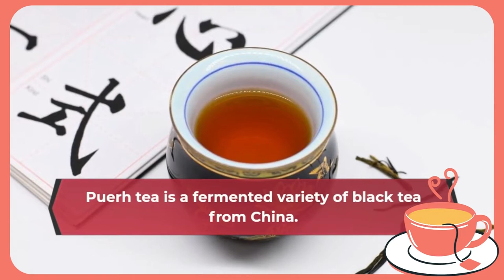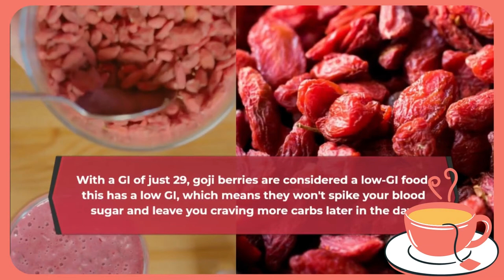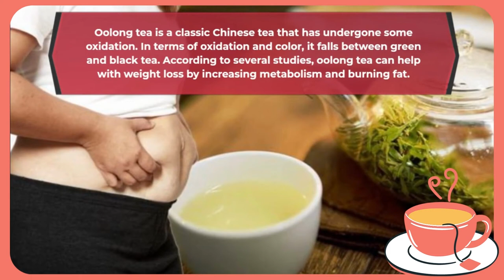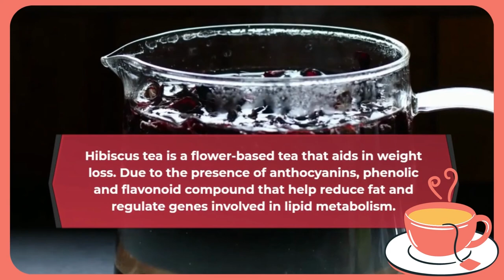6 amazing tea for weight loss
In this video, we're revealing the amazing tea that has helped us lose weight and keep it off!

This Six Amazing Tea for Weight Loss is a secret to success that has helped us lose weight and keep it off for years. Not only is this tea delicious, but it's also super effective! Give it a try and see for yourself how it can help you lose weight fast!

lose weight,
6 amazing tea for weight loss,

After watching the video. Please share this useful information with others so that they can benefit from it. Make the planet a better place to live by working together. Many thanks!